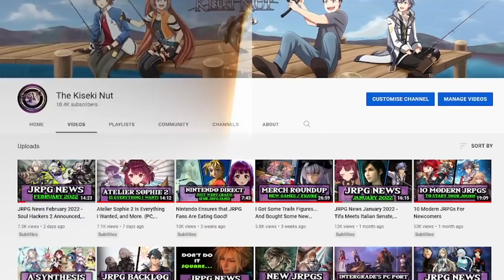6 Tips to Overcome Your JRPG Gaming Backlog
6 Tips to Overcome Your JRPG Gaming Backlog

As JRPG players, I think many of us can relate to this idea that finding time to whittle down a never-ending backlog during a year can be a challenge, as we have to balance it with our everyday lives. With releases, this means we find too many games on our backlogs to push through.

And though I'm no exception in that I also have to try and balance my time between gaming and life, over the years I've adopted some simple methods to make my JRPG journey ever more smooth. I've no doubt they won't work for everyone, but I felt like it would be worth sharing the methods with a wider audience.

Hopefully you guys will get something useful from this; here are 6 tips that I've adopted to overcome my JRPG gaming backlog!

0:00 - Intro
0:37 - Tip 1
1:29 - Tip 2
3:41 - Tip 3
5:45 - Tip 4
6:58 - Tip 5
7:46 - Tip 6
9:03 - Conclusion

Sen no Kiseki III OST (First Volume) - Start Line
Tokyo Xanadu OST - Telepathy of the Beginning